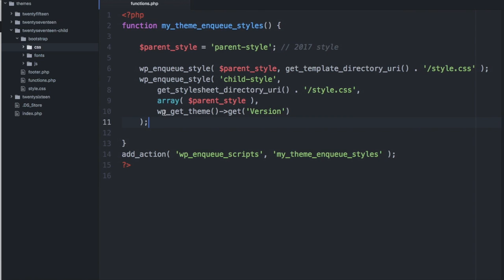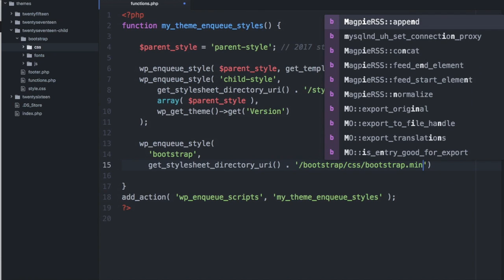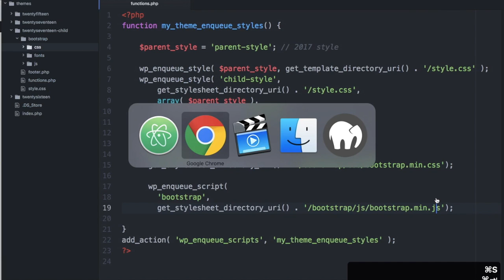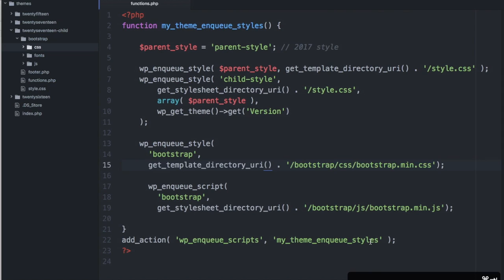How to include Bootstrap into a WordPress theme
This video will show you how to include third party styles and scripts into your WordPress theme. This video is part 3 in a playlist on WordPress child themes.